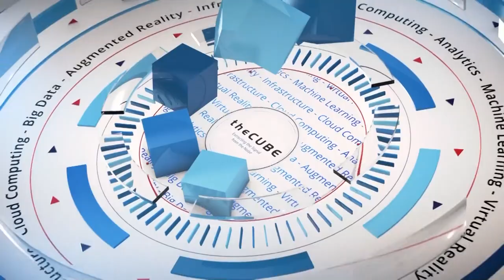Riaz Raihan, Cisco | DevNet Create 2018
Riaz Raihan talks with John Furrier & Lauren Cooney at Cisco DevNet Create 2018 at the Computer History Museum in Mountain View, CA.